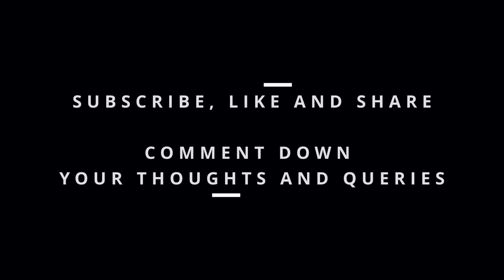How to Start Learning Coding | Choosing Programming Languages | A Roadmap for Beginners & Students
This is one of the most time taken edit I have done, Hope this provides sufficient information and roadmap for you.

this will be helpful for all BTech and any
All the chapters mentioned will take you through a journey of how to build and compund your knowledge and to be a great software engineer.

for my LinkedIn, Insta, Various other Talks, Services and all

Chapters:
0:10 - Chapter 1 - Why
1:27 - Chapter 2 - Which
6:56 - Chapter 3 - How
11:42 - Chapter 4 - Practice & Personalize
14:53 - Chapter 5 - Journey from here
17:59 - Subscribe for more